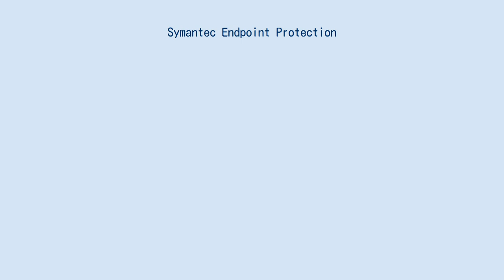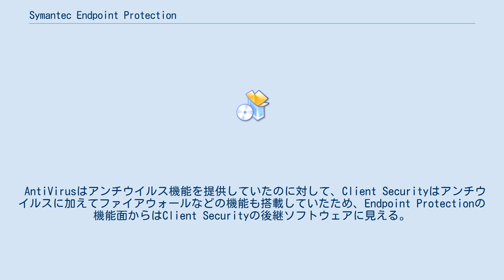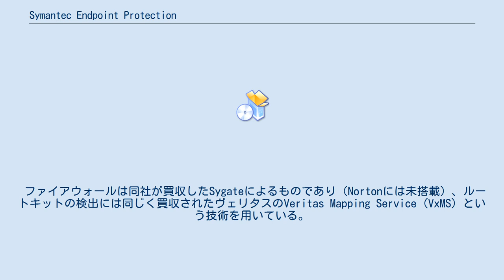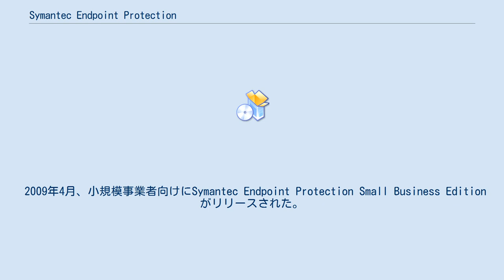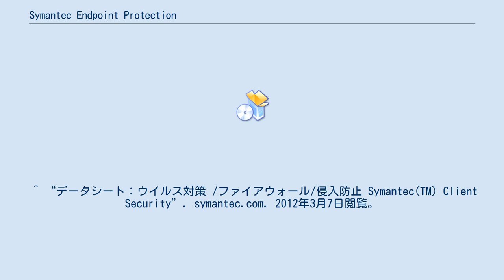Symantec Endpoint Protection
Symantec Endpoint Protection （シマンテック・エンドポイントプロテクション） とは、ブロードコムが開発・販売を行っている、セキュリティ対策ソフトウェア。
アンチウイルスとパーソナルファイアウォール機能を搭載し、サーバやワークステーションなど、一元管理を行う企業環境での利用が想定されている。
 なお、同社はSOHOや小規模事業者向けにSymantec Endpoint Protection Small Business Edition（シマンテック・エンドポイントプロテクション・スモールビジネスエディション） を展開している。
 本ソフトウェアの初版であるEndpoint Protection 11は、それ以前に旧シマンテック社が企業向けに展開していたSymantec AntiVirus Corporate Edition（シマンテック・アンチウイルス コーポレートエディション）と、Symantec Client Security（シマンテック・クライアントセキュリティ）を後継するソフトウェアとして登場した。
 AntiVirusはアンチウイルス機能を提供していたのに対して、Client Securityはアンチウイルスに加えてファイアウォールなどの機能も搭載していたため、Endpoint Protectionの機能面からはClient Securityの後継ソフトウェアに見える。
実際には、Endpoint ProtectionはAntiVirus Corporate Editionのバージョン表記を引き継いでおり、またEndpoint Protectionは両ソフトウェアの後継ソフトウェアである事がアナウンスされている 専用管理ツールであるSymantec Endpoint Protection Manager（シマンテック・エンドポイントプロテクションマネージャー）を介して、遠隔上から本ソフトのインストール、設定の変更、定義ファイルの更新に関する設定等を管理することができる。
その性格上、企業や学校などといった、中〜大規模なコンピューターネットワークに対するセキュリティ対策ソフトウェアとして位置づけられている。
 ファイアウォールは同社が買収したSygateによるものであり（Nortonには未搭載）、ルートキットの検出には同じく買収されたヴェリタスのVeritas Mapping Service (VxMS) という技術を用いている。
 Symantec Endpoint Protection 11は、Windows 2000（SP3以上）、Windows XP（x64ではSP1以上）、Windows Vista、Windows 7、Windows Server 2003（R2など含む、x64ではSP1以上）、Windows Server 2008、Windows Server 2008 R2をサポートする。
但し、Windows 7とWindows Server 2008 R2は11.0 Release Update 5から公式にサポートされる。
 AntiVirus Corporate Editionの最終版は10.2、Client Securityの最終版は 3.1である。
 2007年9月、Symantec Endpoint Protection 11が最初にリリースされた。
これ以降、新しいバージョンが順次リリースされている。
 2009年4月、小規模事業者向けにSymantec Endpoint Protection Small Business Editionがリリースされた。
 2011年7月、Symantec Endpoint Protection 12.1が利用可能になった。
このバージョンは、Small Business Protection Suite 4のパッケージも含まれた。
 ^ “シマンテック、次世代のエンドポイントセキュリティを発表”. 2016年11月19日閲覧。
 ^ “Symantec AntiVirus Corporate Edition”. Symantec.com. 2012年3月7日閲覧。
 ^ “Symantec Client Security”. Symantec.com. 2012年3月7日閲覧。
 ^ “SEP 11.0、SNAC 11.0の...